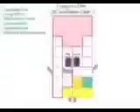Today is 13th September (Year 1)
Credit to Razbury Raeburn